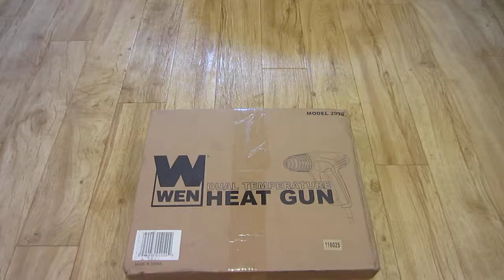ONLY $15 - WEN 1,500-Watt Dual-Temperature Heat Gun Kit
See what's inside the box of a WEN 1,500-Watt Dual-Temperature Heat Gun Kit purchased from Home Depot